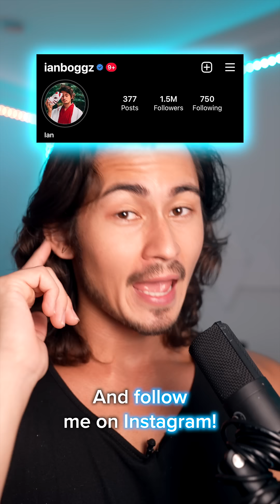Siblings Be Like | THE MOVIE